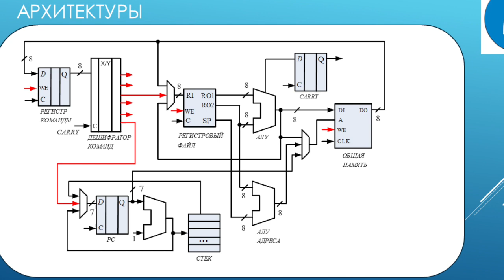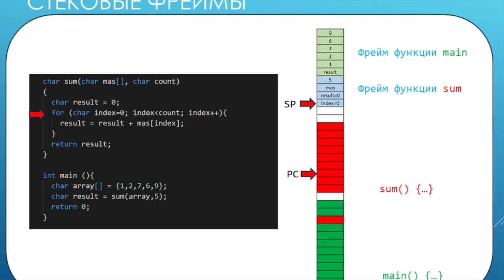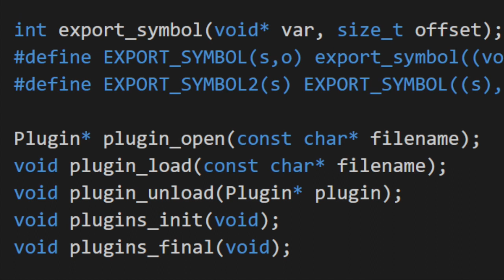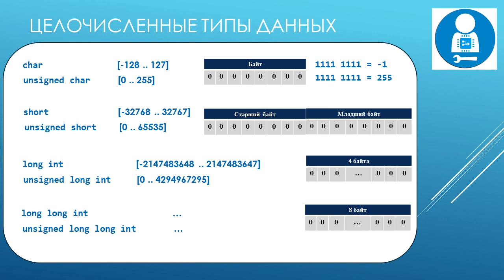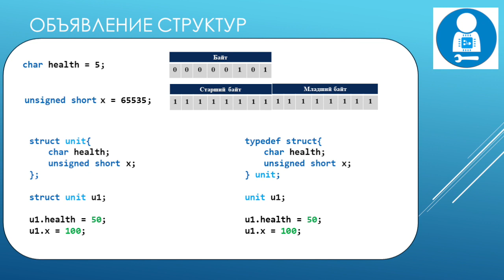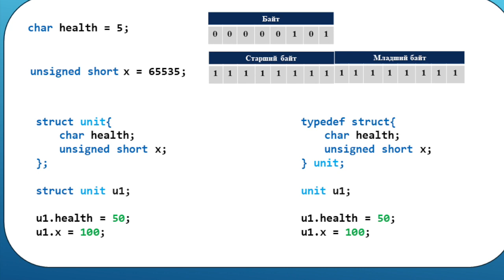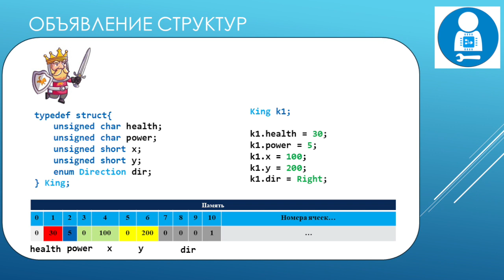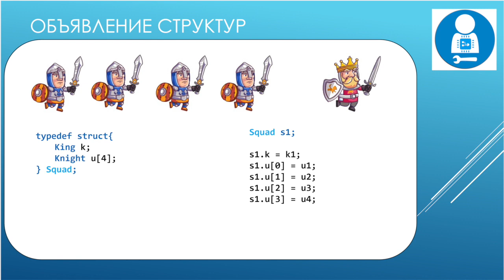Структуры. Первый шаг к объектно-ориентированному программированию.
Объектно-ориентированное программирование основано на объединении свойств и методов работы со свойствами объекта. У программистов на относительно низкоуровневом языке Си с понимаением устройства объектов проблем нет.  Чего не сказать о новичках, начавших изучение программирования с "топ 10 языков этого года". Расставим все точки и обозначим разложенные грабли.